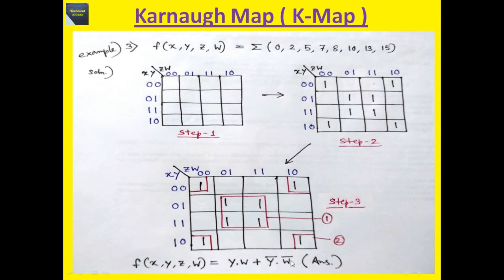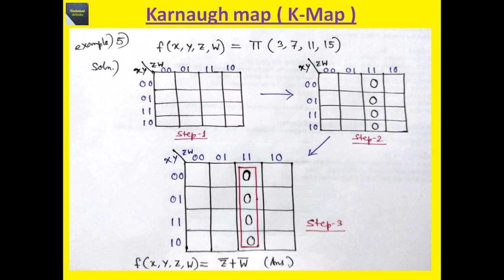KMap in Bengali | Karnaugh Map Part - II | Digital Electronics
This Tutorial Video developed by Mr. Arnab Kundu, Faculty of Techno India Group, more than 12 years experience in the field of teaching.

Here we will learn how Karnaugh Map works. This tutorial describes  how to draw a Karnaugh Map in Digital Electronics. Karnaugh Map is also known as Kmap. Here, i use Karnaugh Map for 2 variables, 3 variables and 4 variables. I provide here lot more examples using Karnaugh Map. In this video, i explain Karnaugh Map with proper examples.